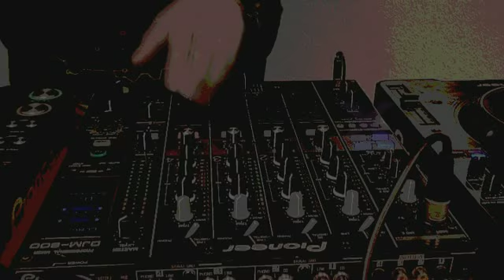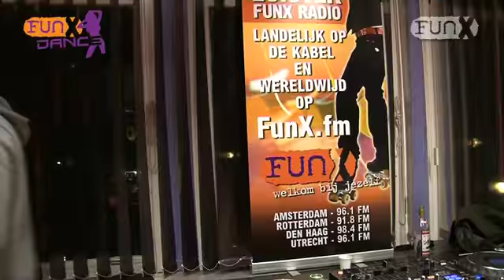Tony Cha Cha & Bizzey live set @ FunX Dance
Tony Cha Cha & Bizzey waren te gast bij FunX en draaide een live set.